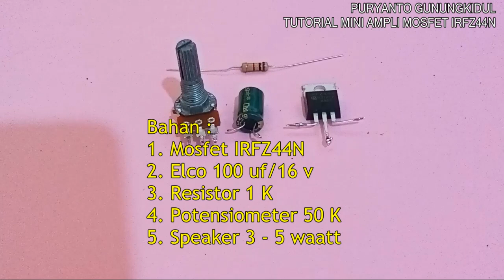AMPLIFIER MINI DENGAN MOSFET IRFZ44N NGE BASS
AMPLIFIER MINI MOSFET IRFZ44N  BASS MENGGELEGAR
Bahan :
1. Mosfet IRFZ44N
2. Resistor 1K
3. Elco 100 uf/16 V
4. Potensiometer 50 K
Input voltase 5 VDC from charger HP